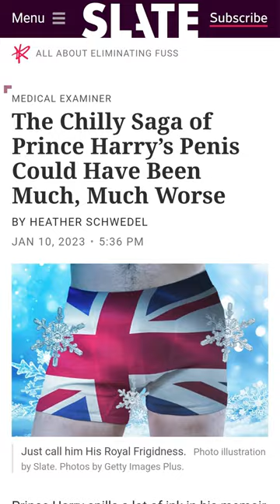Have you heard about princeharry and his frostbitten 🤭?